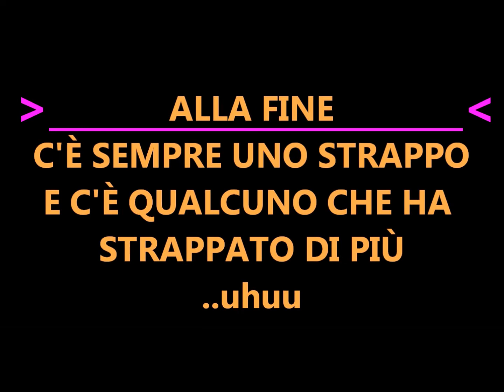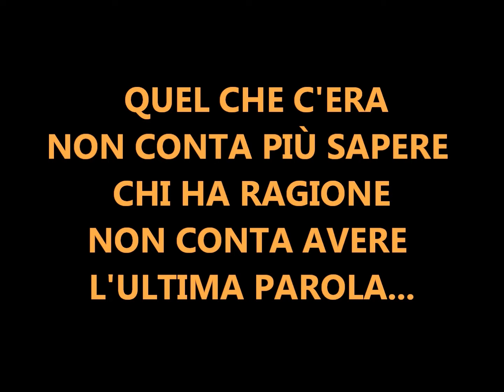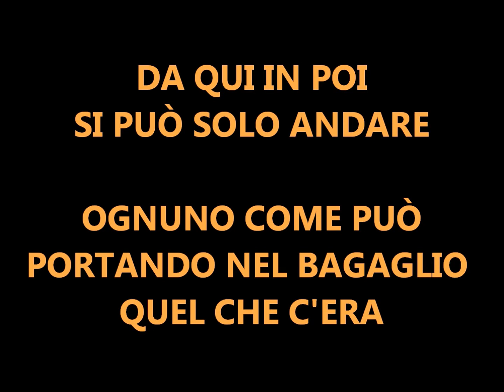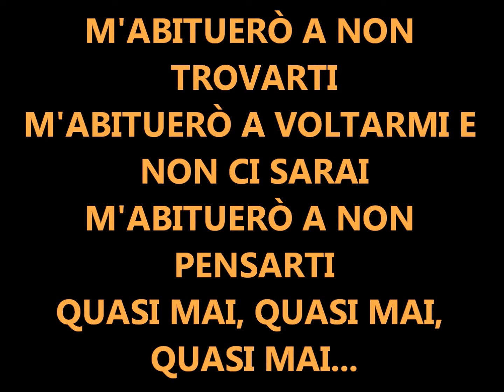Karaoke - M'ABITUERO' - LIGABUE - By Sachator80